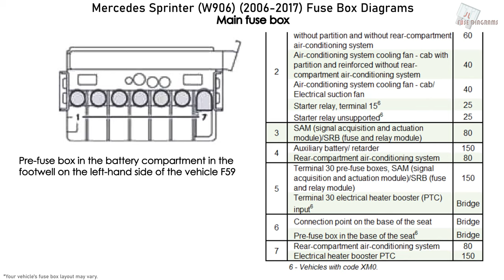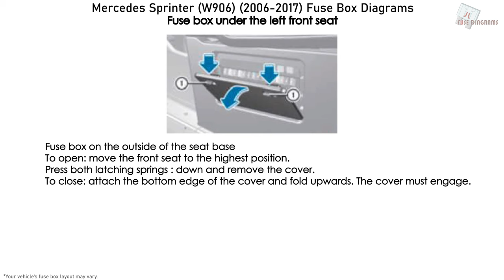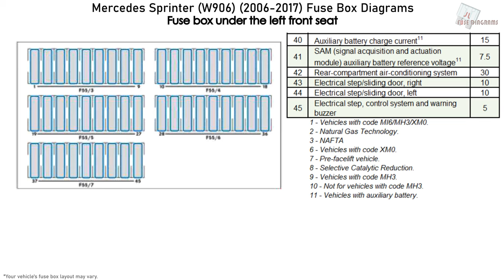Mercedes-Benz Sprinter (W906) (2006-2017) Fuse Box Diagrams